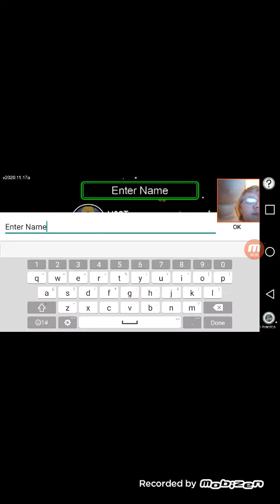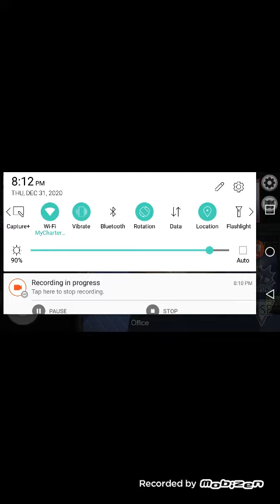testing the new phone's recording capabilities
this video was just testing some audio stuff